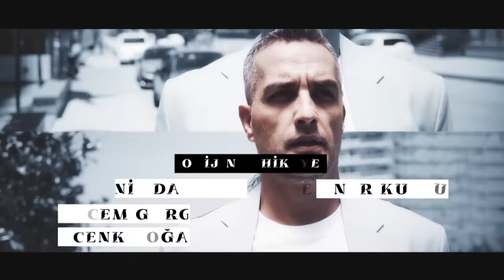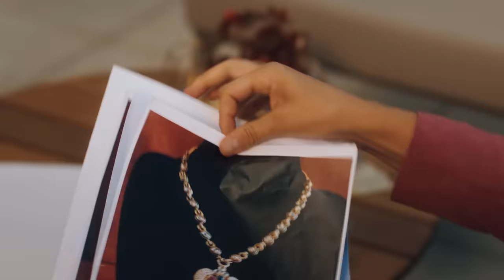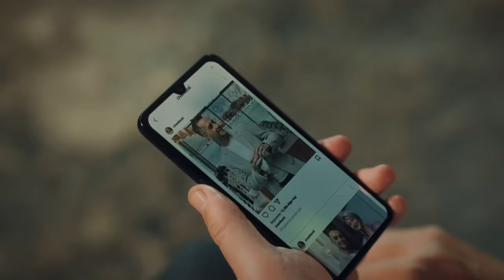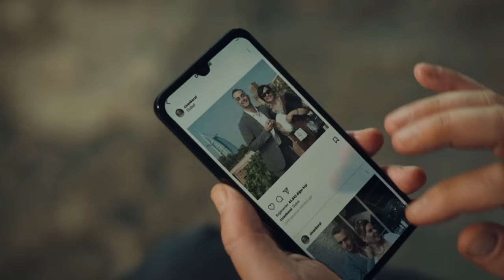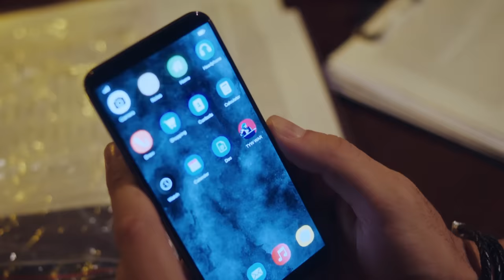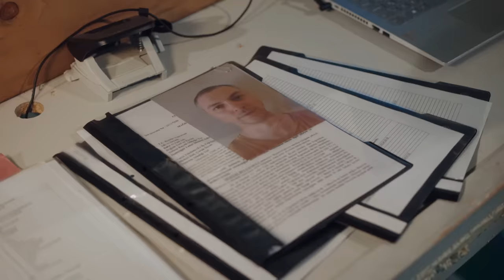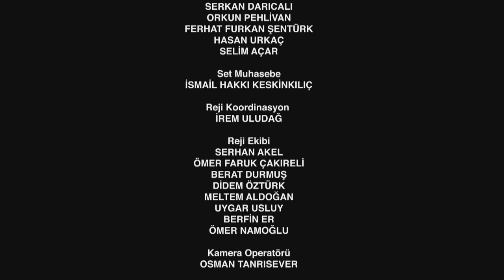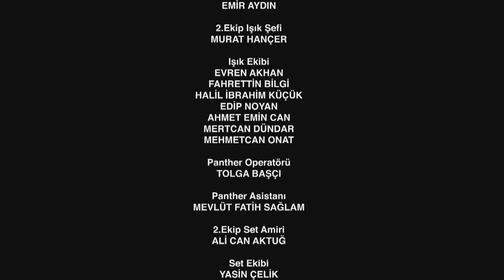Ruhun Duymaz 2. Bölüm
31 Temmuz 2023 Pazartesi

Ruhun Duymaz Her Pazartesi 20.00'de FOX'ta!

Ece'nin hırsız olduğu ortaya çıkar. Kime çalıştığını, amacının ne olduğunu anlatmaz. Onur ise onu hapse yollamaya karar vermiştir. Yalnız ufak bir sorun vardır. Civan Koral nişan fiyaskosundan sonra Onur ve ailesinin evlerine girmesini yasaklar. Eve girebilen ve teşkilata bilgi sızdırabilecek tek kişi Ece'dir.

Onur Karasu (Şükrü Özyıldız) genç yaşında daire başkanlığına terfi etmiş başarılı bir istihbarat ajanıdır ve bir süredir Türkiye'nin en büyük kuyumculuk şirketinin sahibi Civan Koral  (Tuğrul Tülek)’in  peşindedir. Koral Mücevherat'ı kirli işleri için paravan olarak kullanan Civan, bir suç örgütünün Türkiye temsilcisidir. Civan'ın yaptığı yasadışı işlerle ilgili belgeleri evindeki kasada sakladığını düşünen Onur, eve girip çıkabilmek için Civan'ın kardeşi Hilal (Aslı Sümen) ile sevgili olur. Civan’ın yurt dışına yerleşeceğini öğrendiğinde onu elden kaçırmadan belgeleri alabilmek adına Onur ani bir kararla Hilal'e evlenme teklif eder. Planı nişan günlerinde kasayı açmak ve kardeşinin nişanı için orada olan Civan'ı tutuklamaktır. Hesaba katmadığı şey ise; Hilal'in yakın arkadaşı Ece (Burcu Özberk) olur. Ece Onur’un ne işler çevirdiğini anlamaya çalışırken; Onur tarafından yakalanması onun da planlarını alt üst eder. Onur ve Ece; gece ve gündüz kadar iki zıt kutup, hiç istemedikleri bir biçimde birlikte çalışmak zorunda kalacaktır.

Oyuncular:  Burcu Özberk, Şükrü Özyıldız, Tuğrul Tülek, Aslı Sümen,  Şehsuvar Aktaş, Zuhal Gencer, Ülkü Duru

KÜNYE
YAPIM: O3 MEDYA
YAPIMCI: SANER AYAR
YÖNETMEN: AYTAÇ ÇİÇEK
TÜR: ROMANTİK KOMEDİ